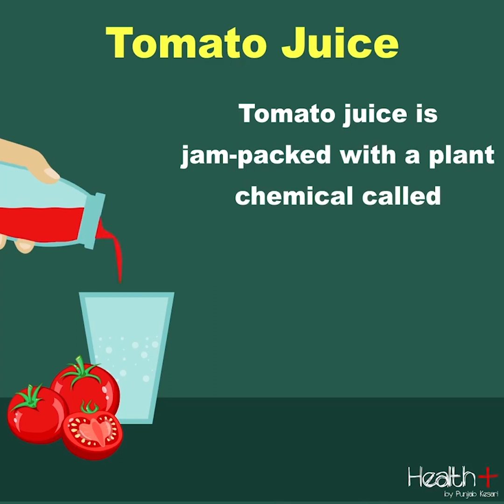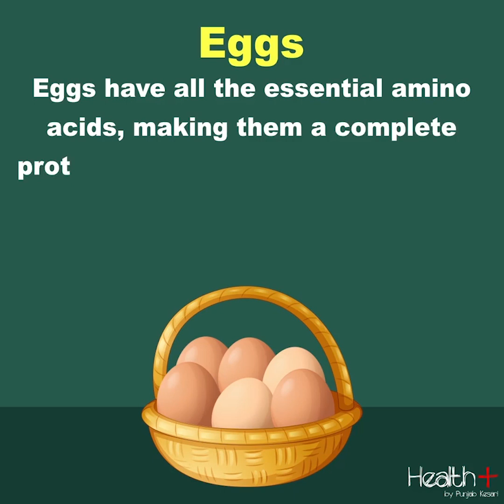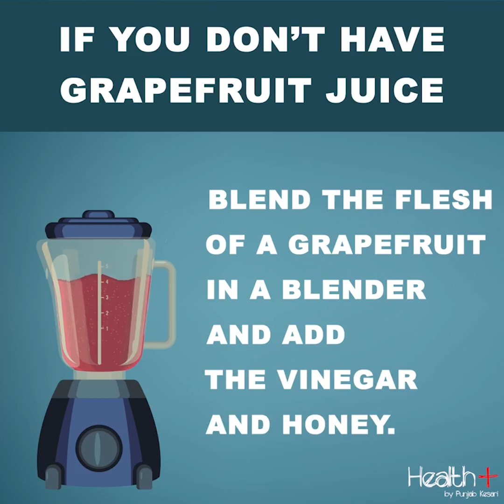5 Best Foods that will Blast Belly Fat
5 Best Foods that will Blast Belly Fat